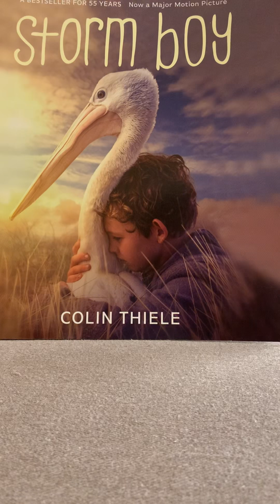Storm Boy Part 1